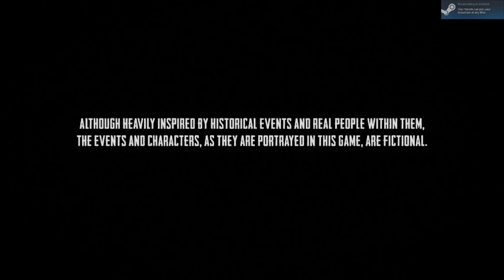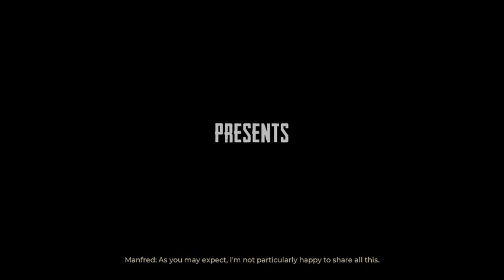War Mongrels Demo Gameplay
War Mongrels is an isometric real-time tactics game that takes place on the eastern front of World War II. Dynamic and tactical gameplay with stealth elements, tightly packed into a dark, fascinating story! Play on your own or in online co-op.